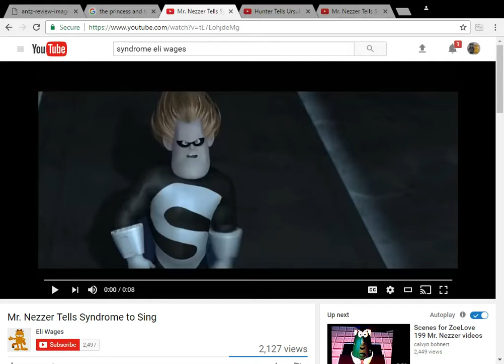Hunter Tells Syndrome to Shut Up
here's my first syndrome video